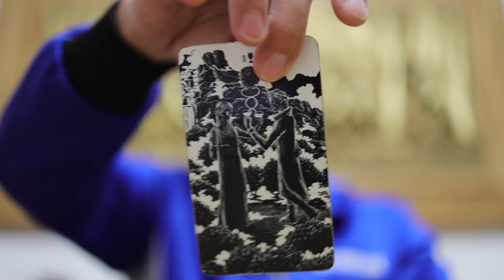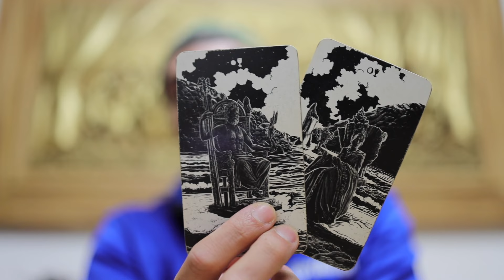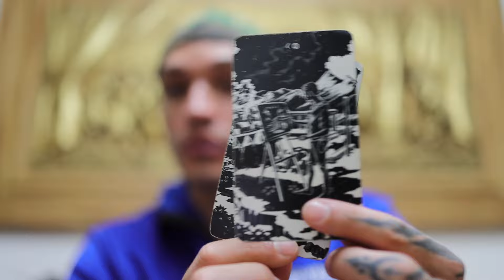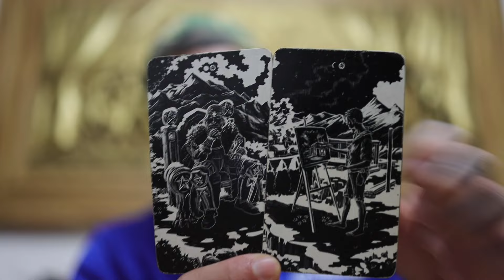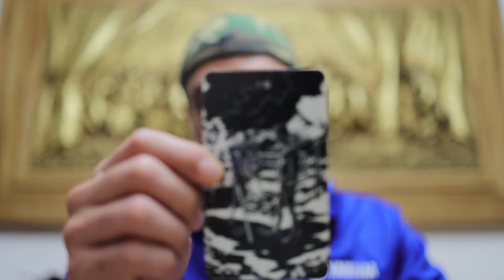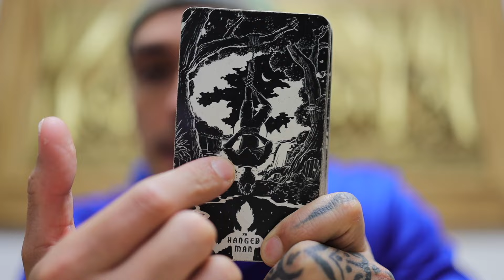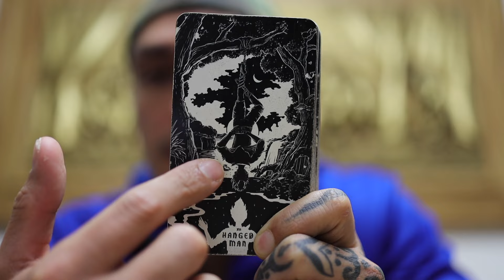VIRGO: ARE YOU BEATING A DEAD HORSE? USE DISCERNMENT | JAN 15-21 TAROT READING